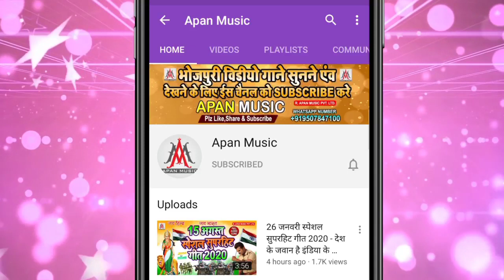होली_में_कवन_नशा_करेला || Subhash_Prakash || Holi_Me_Kawan_Nasha_Karela || Holi_New_Song_2022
►Song : Holi Me Kawan Nasha Karela
►Singer : Subhash Prakash
►Lyrics : Subhash